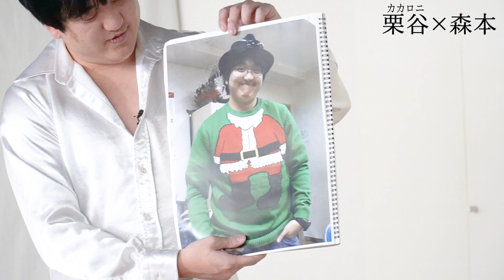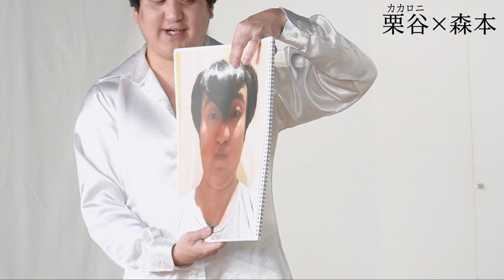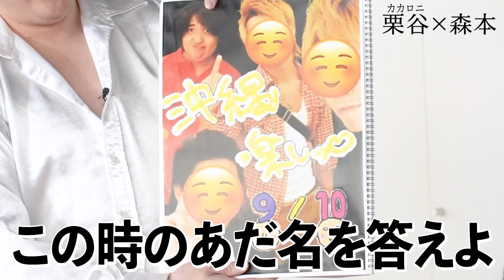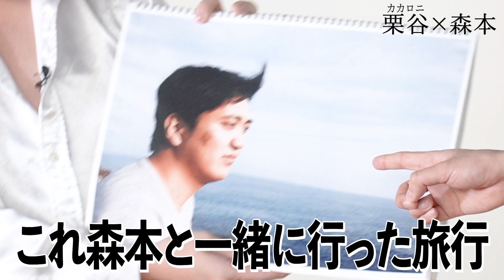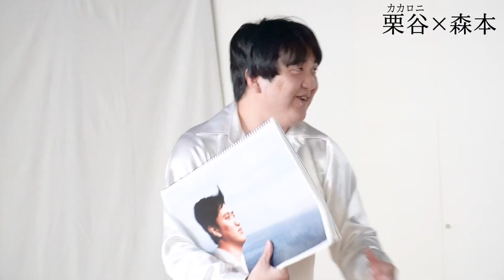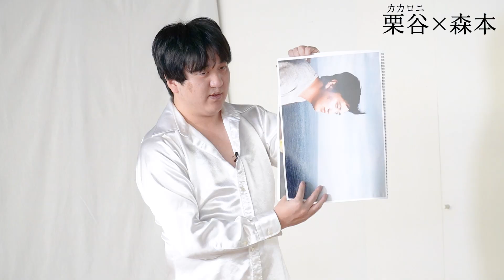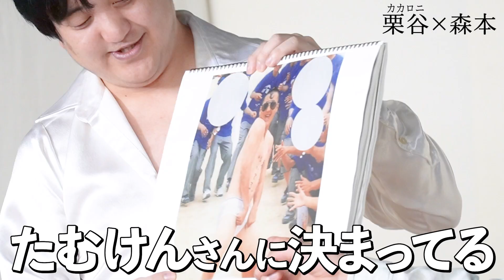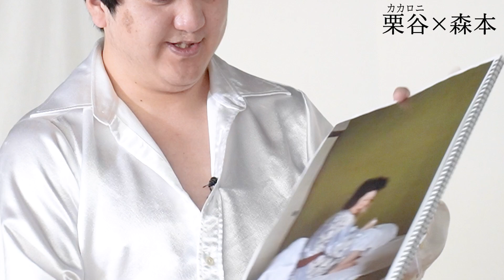【タイマン】カカロニ栗谷×トンツカタン森本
【ルール】
トンツカタン森本に100回ツッコまれるまで部屋から出られない

■カカロニ栗谷 PROFILE
出身地　：神奈川県厚木市
生年月日：1989年9月5日
血液型　：B型
サイズ　：身長175cm 体重74kg　足のサイズ27cm
趣味　　：サッカー、ボルダリング、スロット
特技　　：今まで女性に言われた一言をすぐ言える。(５０音)

■トンツカタン森本 PROFILE
本名　　：森本晋太郎（もりもと しんたろう）JCA21期
生年月日：1990年1月9日
出身地　：東京都
学歴　　：St.Mary's International School卒業（高校）→国際基督教大学卒業
サイズ　：169.5cm/52kg/B79/W69/H84/頭56.5/足26.5
特技　　：英語（TOEFL　IBT108点）、エビ反り
血液型　：O型

企画・構成　　：藤澤朋幸
構成　　　　　：横張晋司　本多睦　安藤謙太　浅井しおり
スチール撮影　：山浦実桜
制作スタッフ　：みずたにゆみ
ディレクター　：井上大
演出　　　　　：渡辺直哉
プロデューサー：村瀬隆明（nanilani）